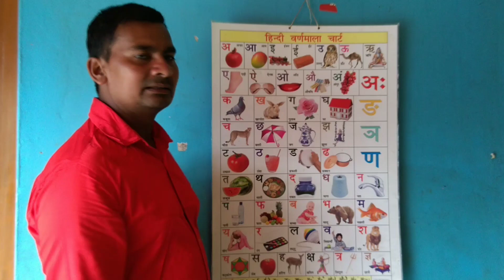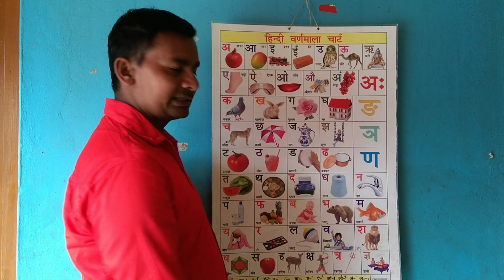क से कबूतर ,ख से खरगोश । हिन्दी वर्णमाला। अ से अनार। a se anaar , ka se kabutar, hindi varanmala